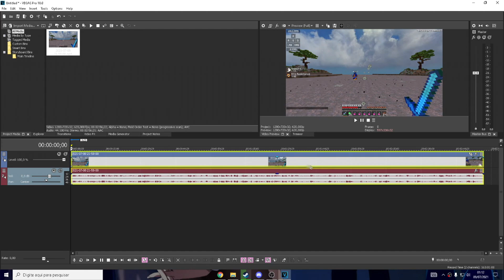Best Render Settings